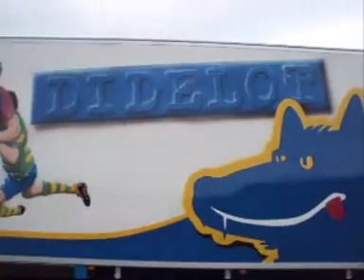le nouveau scania de chez didelot du 88.wmv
voici le nouveau scania de chez didelot peint au couleur du clb de rugby
Nancy Seichamps Rugby